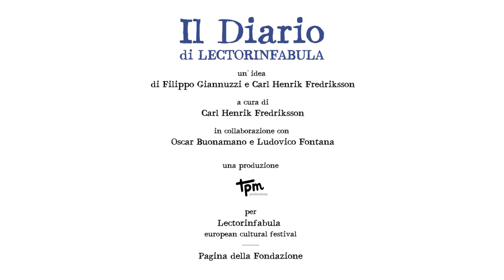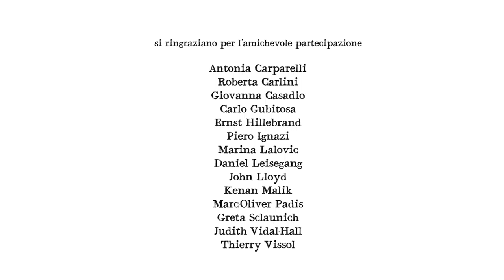Il Diario - Marc-Olivier Padis - "Il terrorismo ha cambiato la Francia?" 14 Luglio 2016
🇮🇹 Il terrorismo ha cambiato la Francia?
Il 14 luglio, il giorno della Festa nazionale, la Francia è stata nuovamente colpita dal terrore da un cittadino francese di origine tunisina, che alla guida un camion di grandi dimensioni ha investito in piena velocità una folla sul lungomare di Nizza, uccidendo oltre 80 persone e ferendone più di 200. Solo due settimane dopo, il 26 luglio, in Normandia due uomini hanno fatto irruzione nella chiesa di Sait Étienne-du-Rouvray, e costretto padre Jacques Hamel ad inginocchiarsi davanti all'altare prima di decapitarlo. Marc-Olivier Padis, direttore di ricerca presso il think-tank "Terra Nova" spiega che cosa sta succedendo in Francia con il terrorismo.
🇬🇧 Terror: has it changed France?
On 14 July, on the country's proud national day, France was again struck by terror as a French citizen of Tunisian origin drives a large truck through a crowd in Nice, killing over 80 and injuring more than 200. Only two weeks later, on 26 July, two men took hostages in the Saint-Ètienne-du-Rouvray Church in Normandie and forced Father Jacques Hamel to kneel before the altar and cut his throat. Marc-Olivier Padis, research director at the think tank Terra Nova explains what the terror does with France.